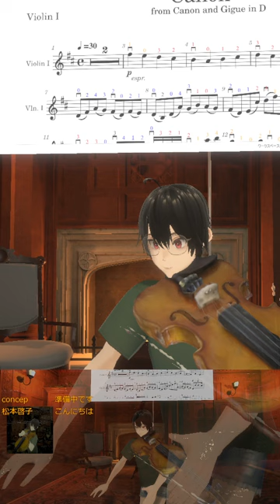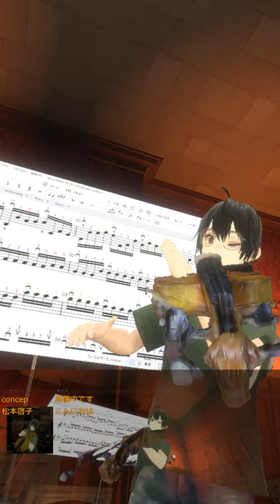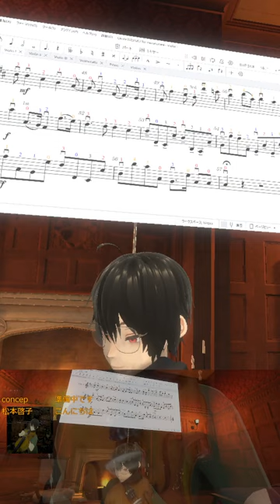🎻20240220 パッヘルベルのカノン, Pachelbel's Canon